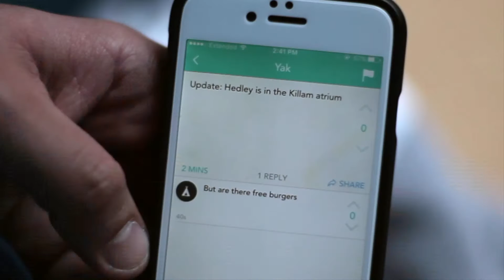Wear Your Label: Behind-the-Scenes with Jacob Hoggard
Behind-the-scenes with Jacob Hoggard filming with Wear Your Label co-founders Kyle and Kayley for RBC's ChangeAgents campaign.

Shop the Wear Your Label collection at: wearyourlabel.com

Video footage by Kelsey Schroeder
Edited by Kayley Reed